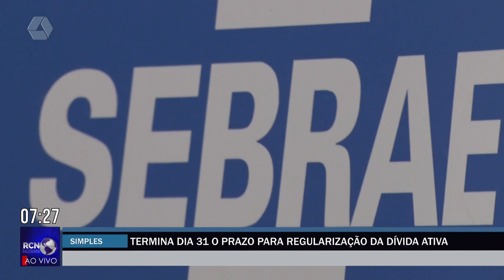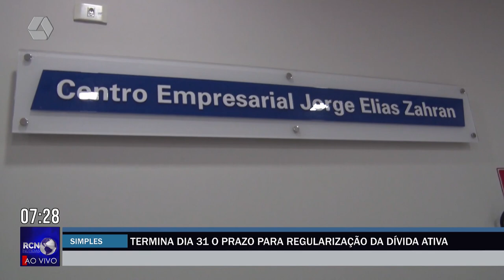Prazo para regularização da dívida ativa termina dia 31 de janeiro